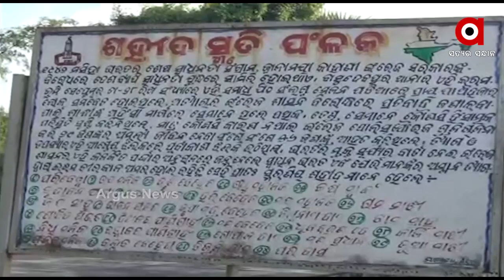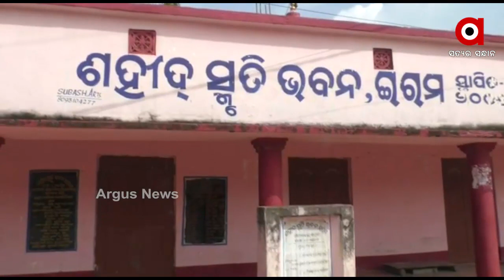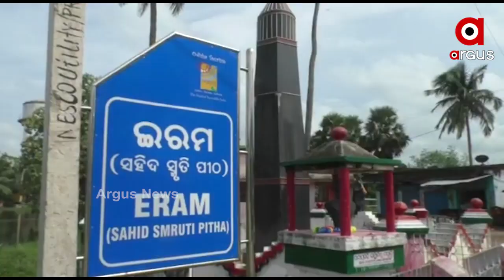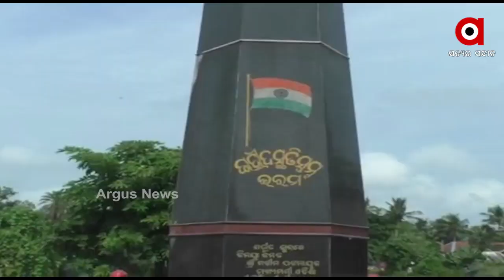ଅବହେଳିତ ଦେଶର ଦ୍ବିତୀୟ ଜାଲିଆନାୱାଲାବାଗ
ଭାରତ ଇତିହାସର ଦ୍ୱିତୀୟ ଜାଲିଆନାୱାଲାବାଗ ଭାବରେ ପରିଚିତ ରକ୍ତତୀର୍ଥ ଇରମର ଲୋମହର୍ଷଣ କାହାଣୀ ପ୍ରାୟ ସମସ୍ତଙ୍କୁ ଜଣା । ଯେଉଁଠି ଦେଶ ପାଇଁ ବ୍ରିଟିଶ ଗୁଳିର ଶିକାର ହୋଇଥିଲେ ଅନେକ ସଂଗ୍ରାମୀ । ହେଲେ ସେହି ସହୀଦ ପୀଠ ଆଜି ଅବହେଳିତ .